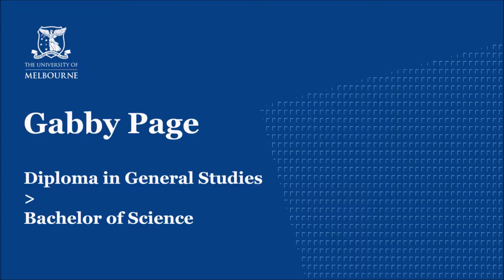Diploma in General Studies to the Bachelor of Science